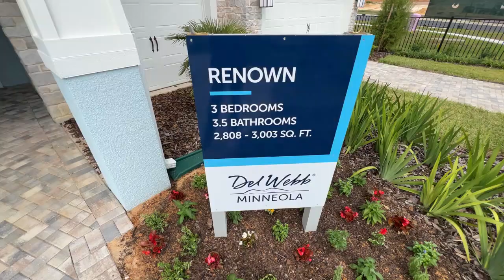DEL WEBB RENOWN MODEL/ BRAND NEW 55+ COMMUNITY/ UP TO 3003SQFT/ BASE PRICE $651,990/ HOME FOR SALE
WELOME TO THE NEWEST 55PLUS COMMUNITY IN LAKE COUNTY.  DEL WEBB MINNEOLA OFFERS 12 MODELS IN THIS GORGEOUS GATED COMMUNITY IN THE HILLS OF MINNEOLA.  LOCATED IN ONE OF THE HIGHEST POINTS IN MINNEOLA/CLERMONT. THE RESIDENTS WILL HAVE VIEWS OF LAKE APOPKA AS THEY ENJOY THE LODGE STYLE CLUBHOUSE AND RESORT STYLE POOL.  MINUTES FROM WINTER GARDEN AND CLERMONT THERE IS RETAIL SHOPPING, RESTAURANTS AND STORES NEARBY.  STELLAR HOMES TEAM WITH KELLER WILLIAMS ELITE PARTNERS 3